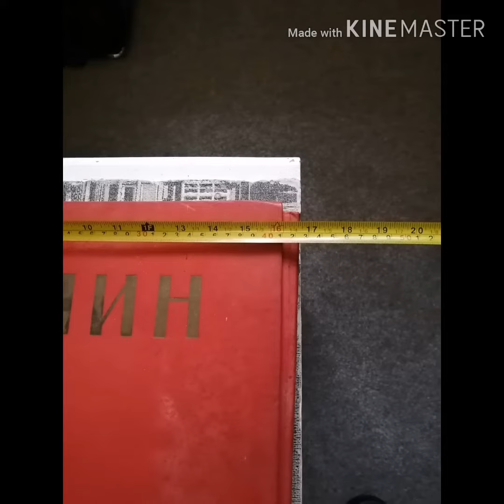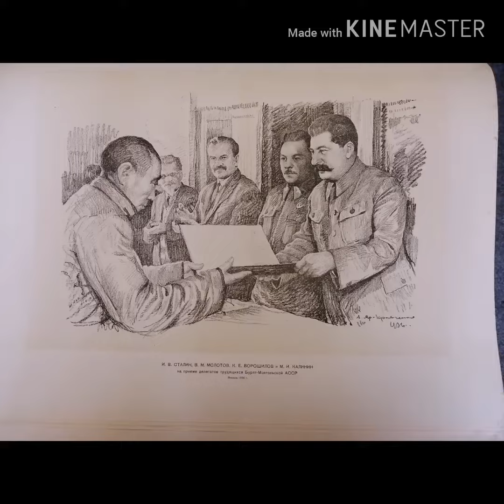Автолитографии Сталин 1938 год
25 листов